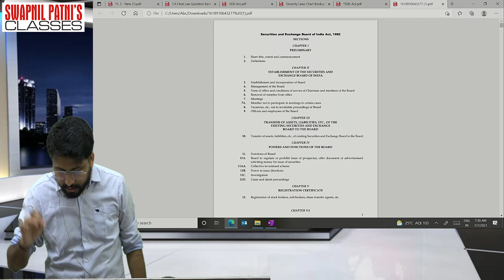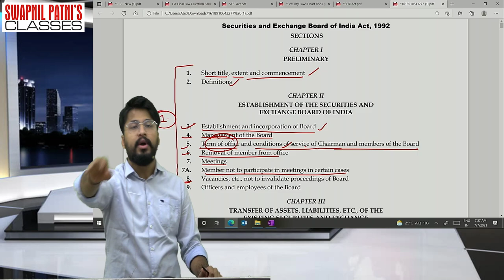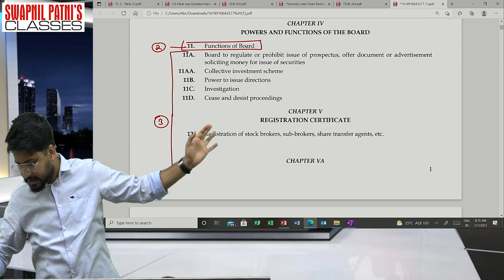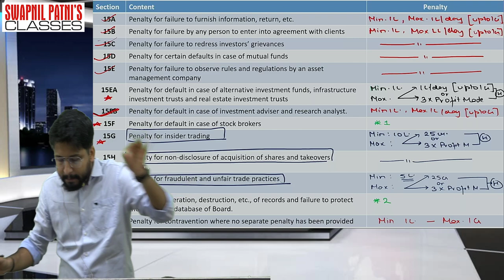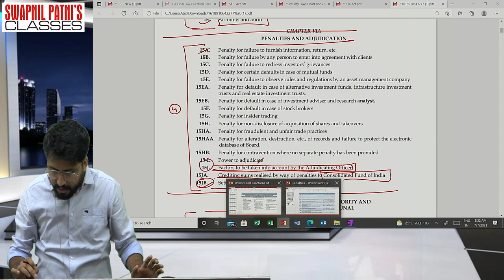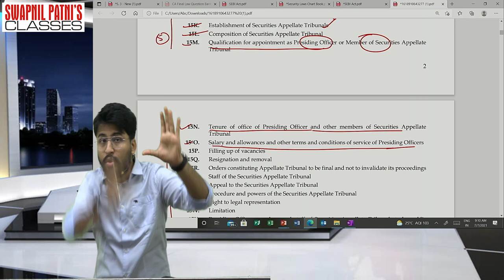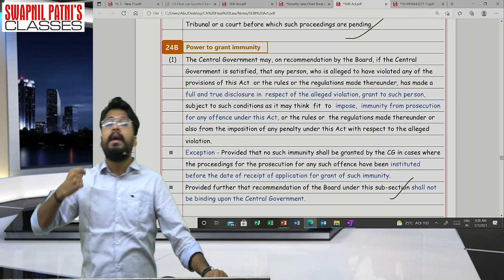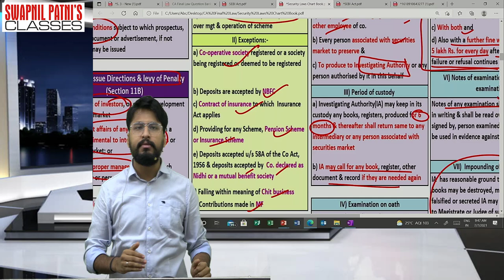CA Final Law || Revision of SEBI Act 1992 and LODR Regulation 2015 || CA Shubhamm Sukhlecha